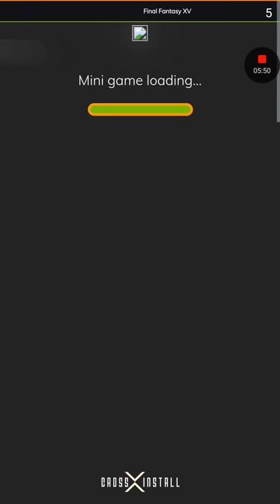Rolling sky let's play